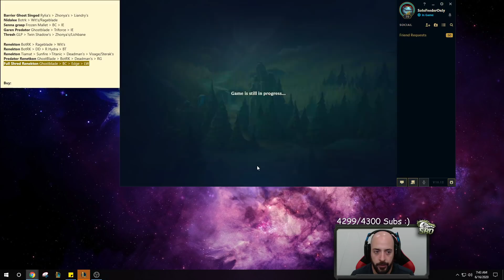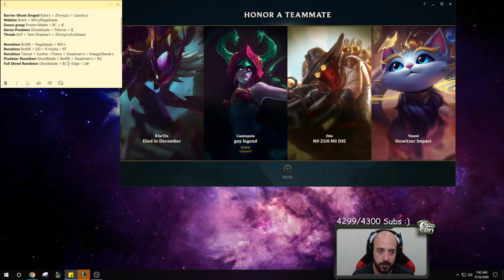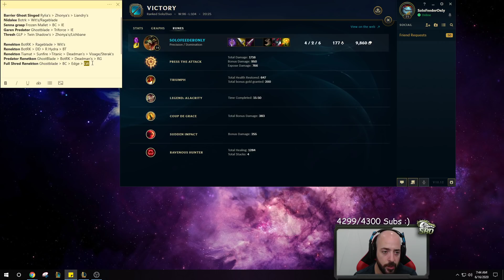WTF! INSTANTLY BURST THE ENEMY WITH 100% TRUE DAMAGE RENEKTON BUILD! - League of Legends Gameplay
100% True Damage Renekton Top Gameplay! League of legends Renekton Season 10 gameplay!

Season 10 Renekton runes guide League of Legends
Press The Attack - Triumph - Alacrity - Coup de Grace
Sudden Impact - Ravenous Hunter
10% Attack Speed - 10 AD - 6 Armor